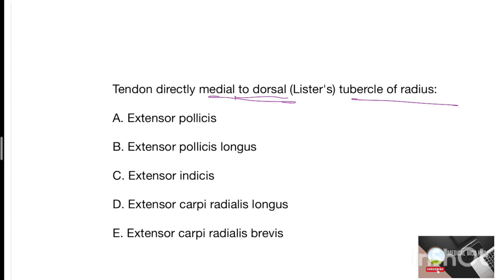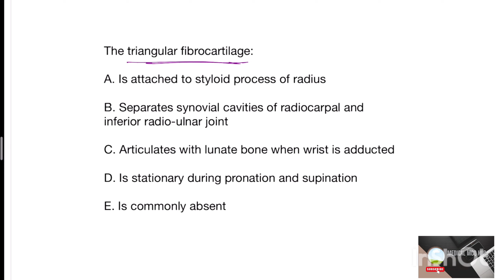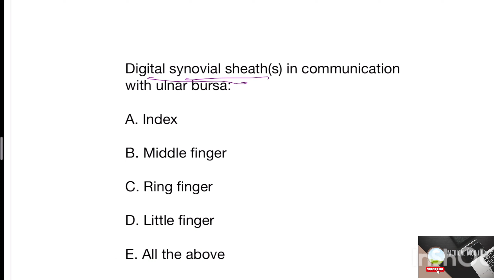Anatomy | upper limb mcq l part 3